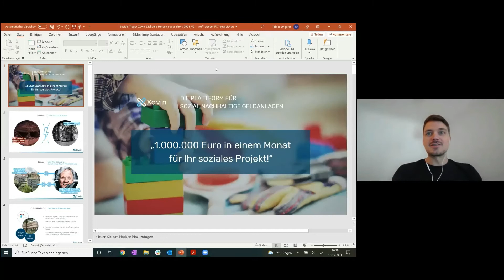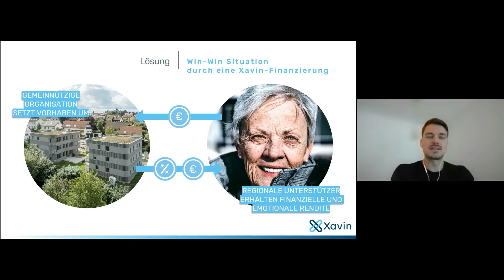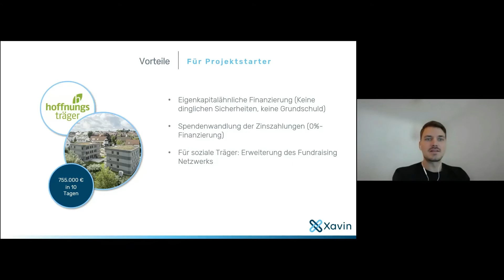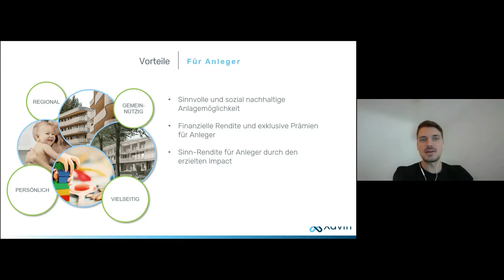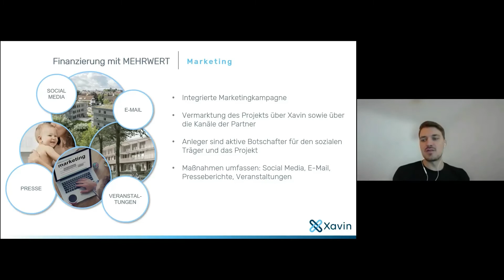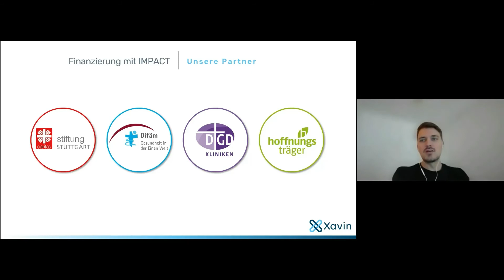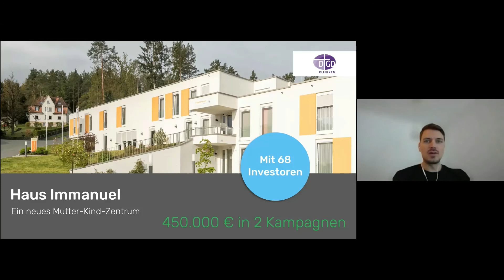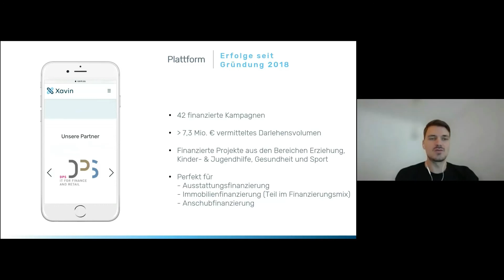Moderne Finanzierung sozialer Großprojekte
Vorstellung moderner Finanzierung sozialer Großprojekte mit dem Programm "Xavin" finanzieren und neue Spender gewinnen